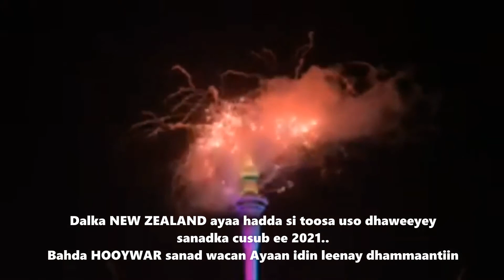SANAD CUSUB DHAMMAANTIIN 2021